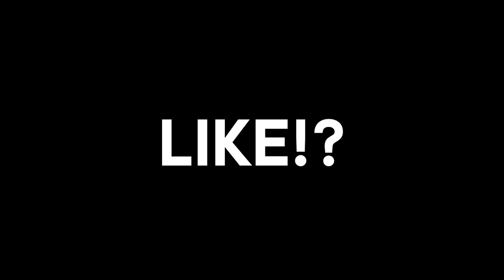MINECRAFT: Sky Wars - O DESAFIO! SEM ARMADURA - ft. Polex ‹Mafoo›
- Preços super baratos, eu recomendo!

Clique ai e saiba mais, ao me ajudar você ganha recompensas também, dês de te adicionar no skype, até gravarmos videos juntos!
➨ Texturas

✖ Apple Pack 16x [New edit]: (400 likes)
➨ Tags adicionais:  Ine nas texturas, xdd, você lê isso aq?, minecraft, texturas, pvp, amigos,